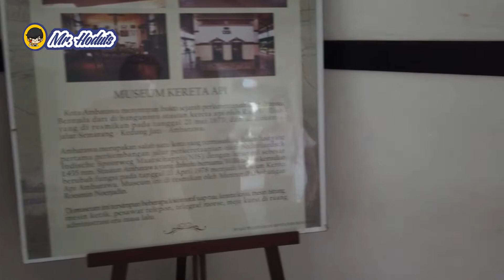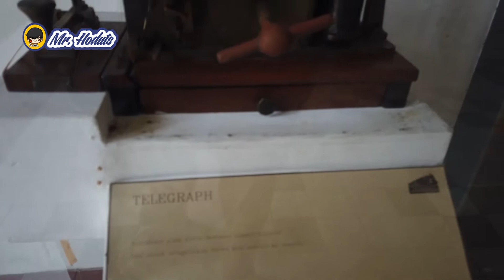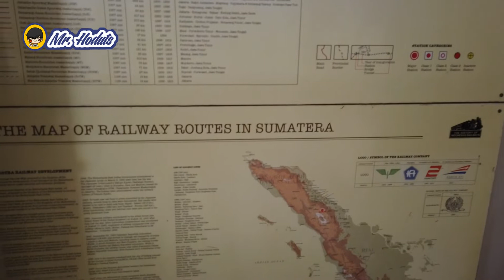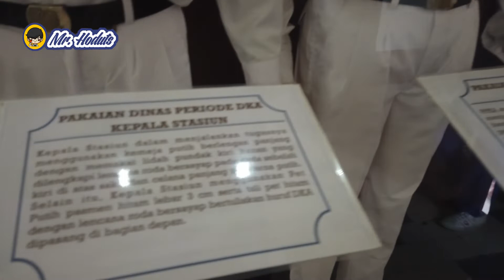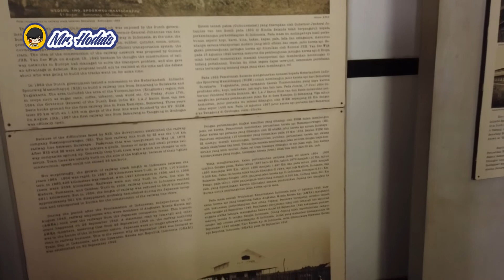LAWANG SEWU SEMARANG PART 2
Mau Tau Keseruan Mr Hoduts di Lawang Sewu Semarang
Yuu kepoin videonya